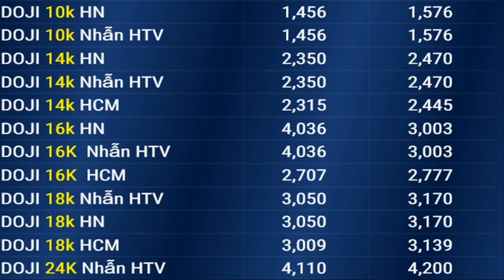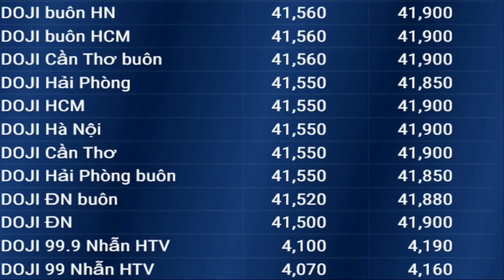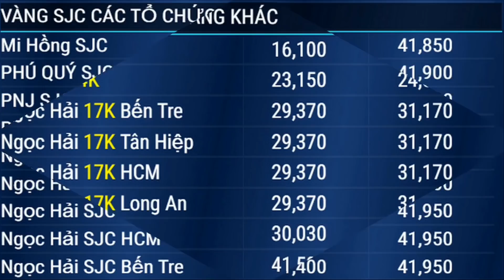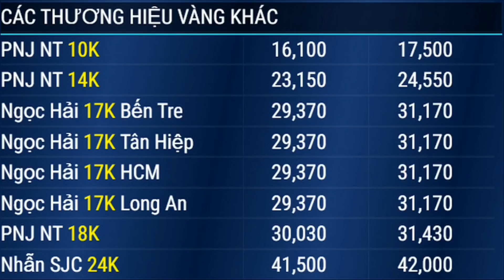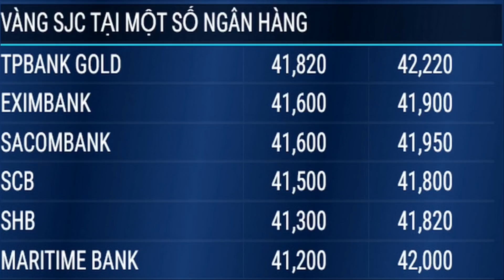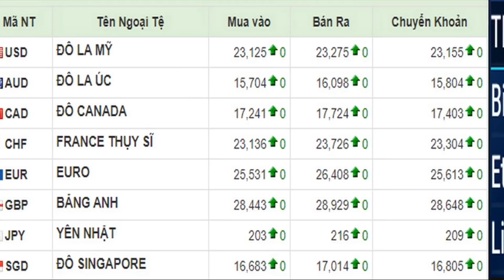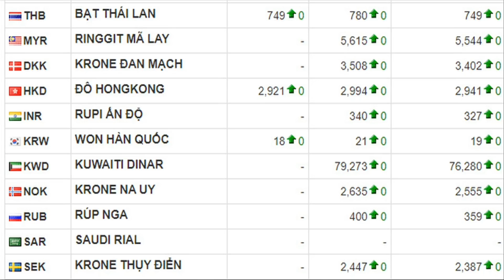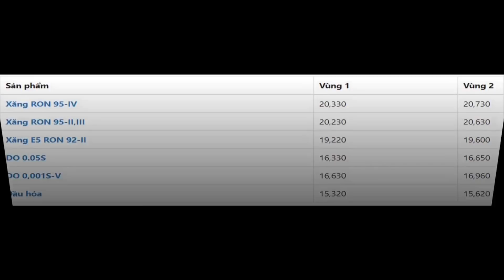Giá vàng ngày hôm nay 15/9/2019 || Vàng SJC, Phú Quý, Nhẫn 9999, 24K, 18K, 10K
Ngày 15/9 giá vàng trong nước và thế giới không có sự biến động. Hãy chờ đợi động sự thay đổi đột biến trong tuần tới các bạn nhé!